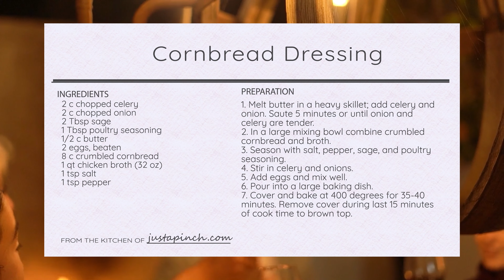In the Kitchen with Natural Element Homes: Thanksgiving Recipe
Join us in a few more of our favorite kitchens to prepare for Thanksgiving dinner and get a recipe for Cornbread Dressing.